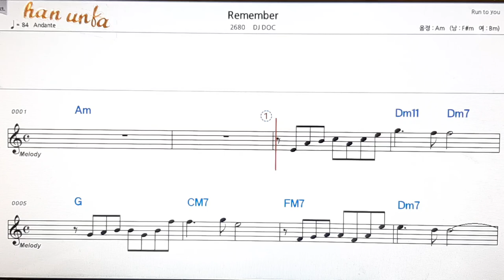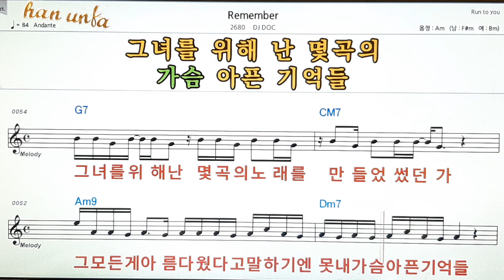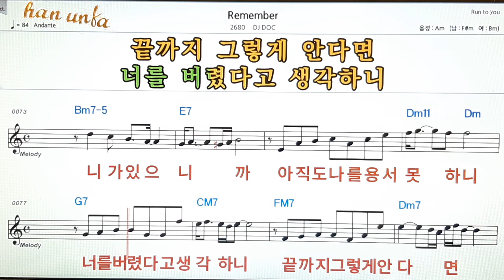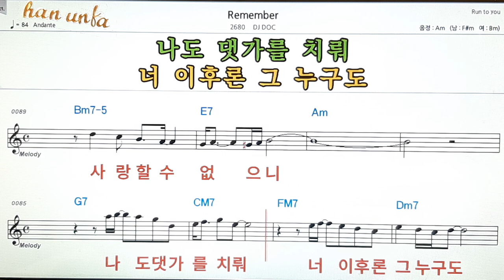Remember/DJ DOC👍노래 반주, 코드 악보,가라오케💋Karaoke*Sheet Music*Chord*MR